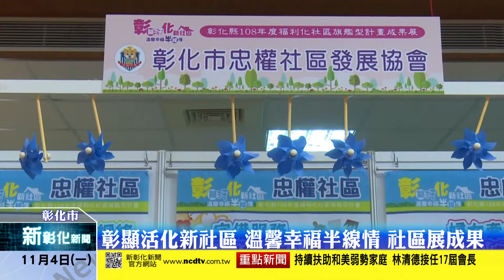新彰化新聞20191104 彰顯活化新社區 溫馨幸福半線情 社區展成果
彰化縣108年福利化社區旗艦型計畫－彰顯活化新社區 溫馨幸福半線情」成果展3日下午在彰興國中活動中心舉辦，由彰化市忠權社區領航，帶領復興、長樂、崙平、民權及延和等5個協力社區，以「聯合服務」以及「做中學」的精神，共同執行旗艦計畫，呈現出一整年的活動成果。